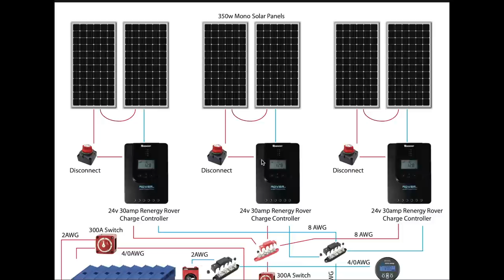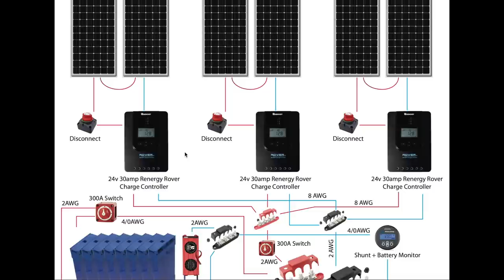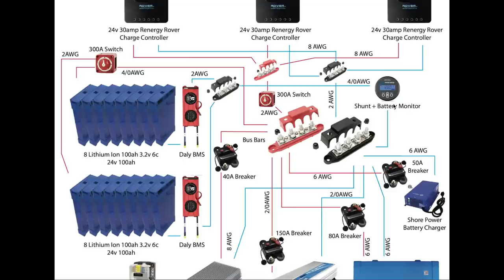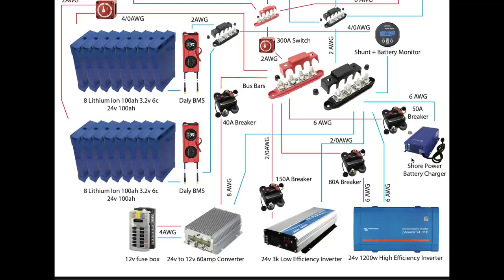2000 Watt Solar Build for Cargo Trailer Conversion P1 E605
This is the first of several videos explaining how I'm building a 2,000 watt solar power electrical system for my cargo trailer conversion.

Charge controllers
Victron smart shunt w blue tooth
3k large inverter
1200w smaller inverter
24 to 12v converter
12v fuse box
Bus bars
Shore power charger for lithium
Daly BMS
Lithium battery cells
Breaker switches
300a disconnect switch

Seven Grey is a nomadic minimalist who is wandering the world (traveling internationally part of the year and North American in his step van the other part)

Electric Equipment:
2000w AIMS Inverter
Midnight Solar Classic 12v 150SL Charge Controller
Blue Sea 12v ML-ACR
Trojan T105-RE Deep Cycle Lead Acid Batteries
My favorite crimping tool

Other:
PH Tester for Kombucha and Jun

Video Equipment:
Canon EOS M6
using Rode VideoMic
Canon G7X mark II
GoPro Session 5
Video edited with Final Cut Pro on MacBook Pro 13 (2015)

Amazon Gift List:
Wandering Book Exchange & Tea House